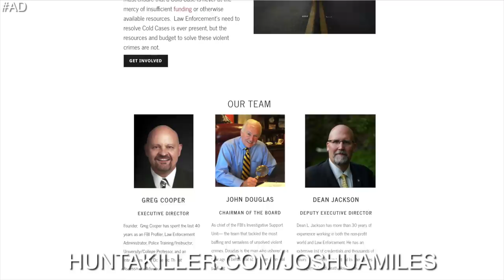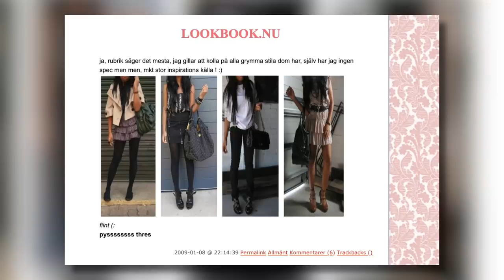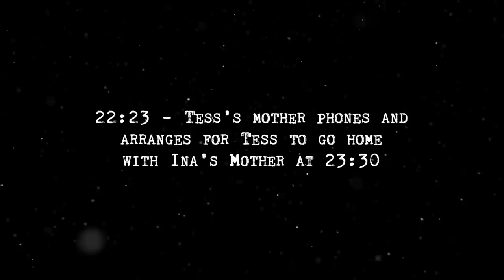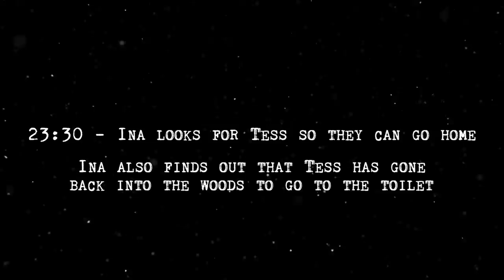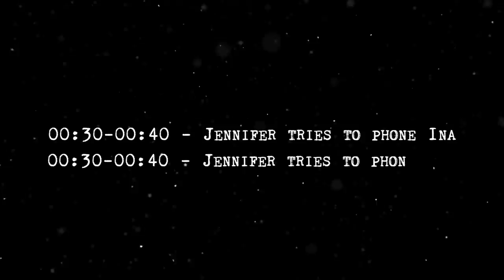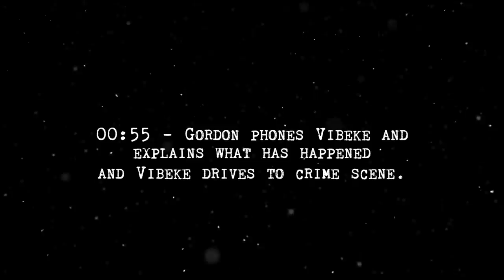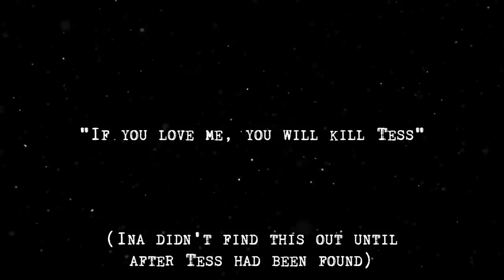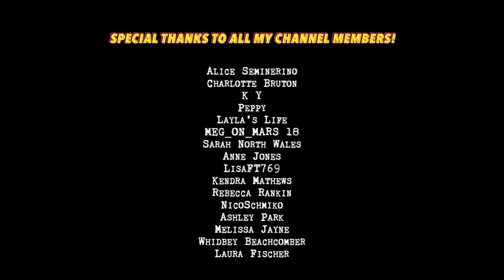SOLVED: How a Teenage Kiss Ended in Murder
In this video, we discuss the Swedish case of Therese Johannson Rojo.

JOSHUA MILES
MATLOCK
DE4 9EP
UNITED KINGDOM

•  SOURCES  •

•   CASE SUBMISSIONS  •

•   CREDITS  •

Licensing for music and stock footage has been obtained, and full permission granted.

This video has NOT been made to cause disrespect or anything like that. It has just been made to spread awareness about this case by compiling information from various different public sources on the internet. I do not claim to be an expert, and the information presented in my videos should not be taken as gospel. Please conduct your own independent research. Any theories discussed are simply theories, and are not fact. Any opinions expressed in this video do not represent the views of myself, law enforcement or anyone else connected to this case unless otherwise stated.

Negative or disrespectful comments will be removed without notice with a permanent ban applied to your account if you repeat offend.

Yep! Special thanks to Hunt a Killer for sponsoring today's video.